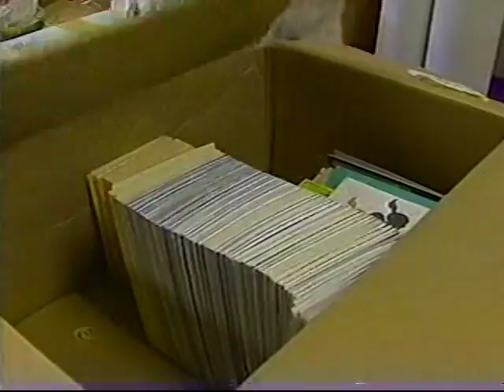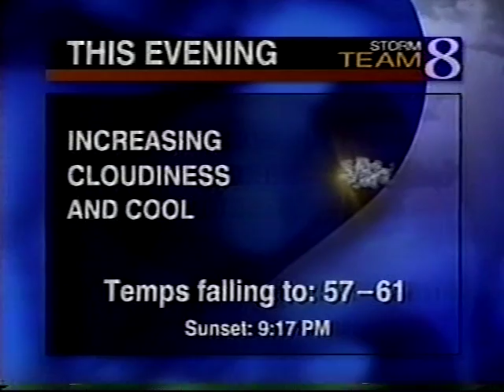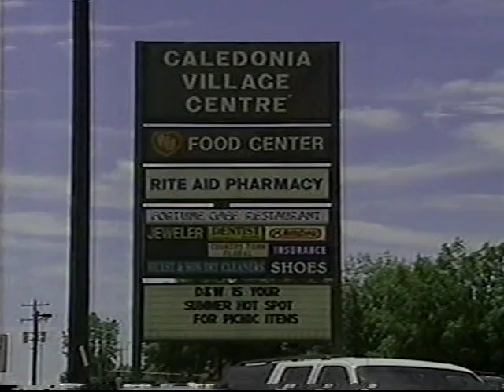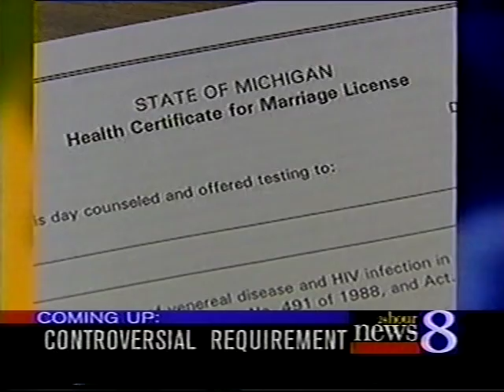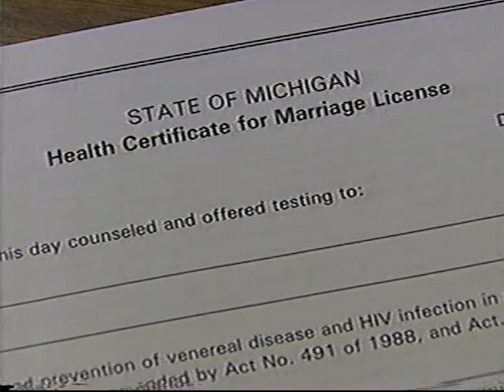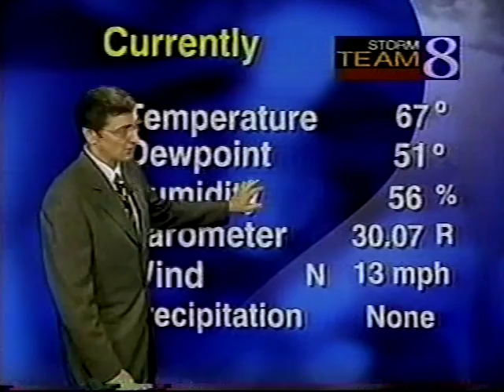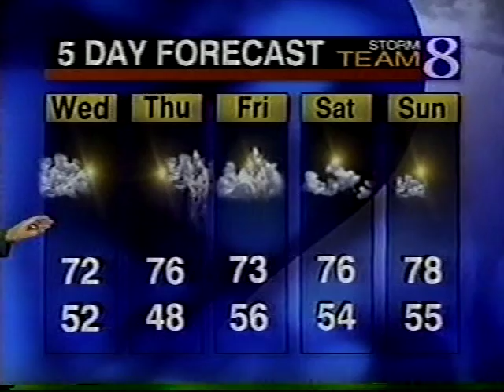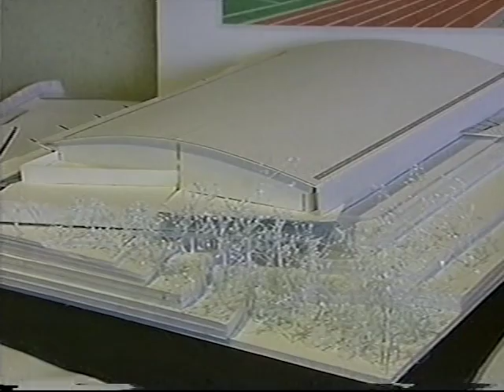WOOD-TV 6pm News, July 18, 2000